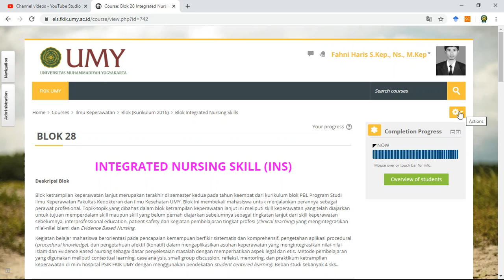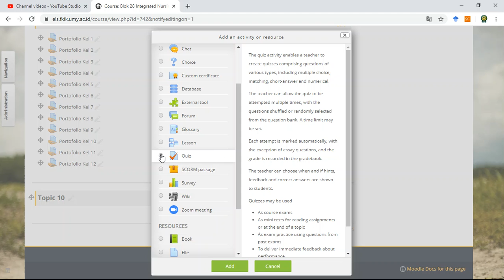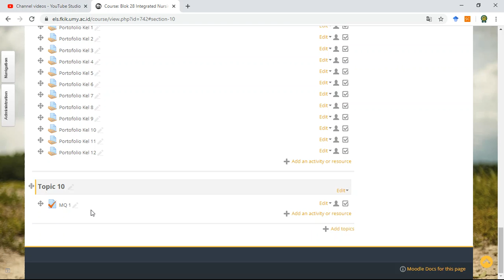Membuat rumah Mini Quiz